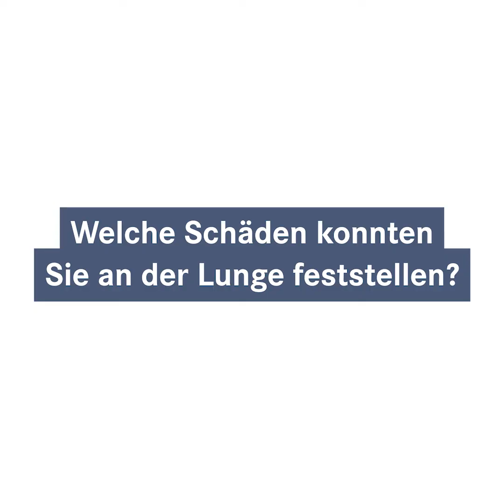Nachgefragt! Lungentransplantation nach einer Covid-19-Erkrankung.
Die bisher in Deutschland einzige Lungentransplantation nach einer Covid-19-Erkrankung führte Prof. Dr. Axel Haverich durch. Mit uns spricht er über den Fall, die Herausforderungen und wie es der Patientin heute geht.